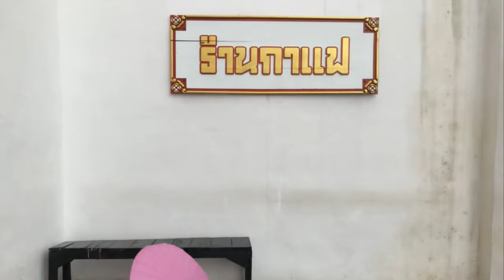一個人旅行 泰國帕達雅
0711-20貝泰國開亞洲主教會議及私人旅遊